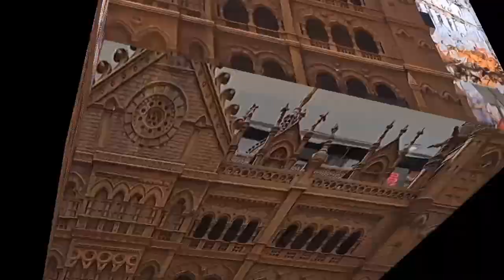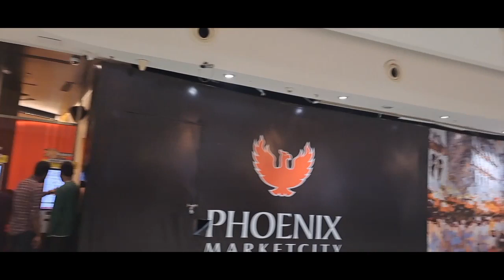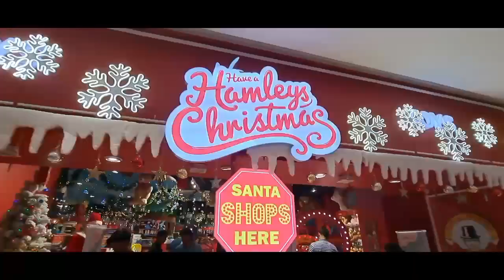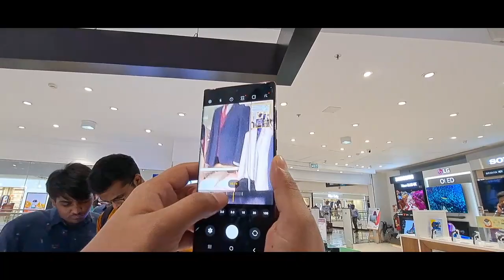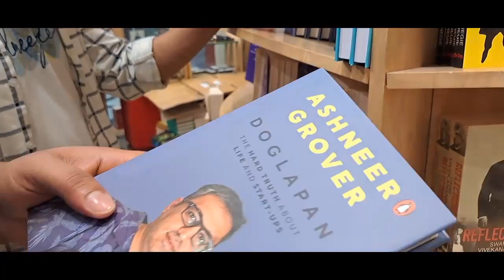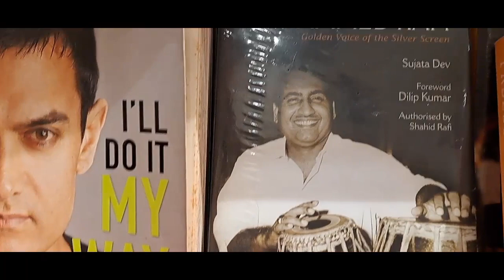1 mall .🤭availeble all /chennai /India मे लंदन का मजा जहां फिल्म के सुपरस्टार आते हैं @Entry only vi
1 mall .🤭availeble all /chennai /India मे लंदन का मजा जहां फिल्म के सुपरस्टार आते हैं @Entry only vi

हेलो नमस्कार दोस्तों मैं संजय और आपका इस वीडियो में स्वागत है दोस्तों या ब्लॉक चेन्ननई के मॉल का है और याा काफी सुंदर और मस्त लगताा है तो इसीलिए हमने ही आप लोग आपकेेेे लिए बनाया है  काफीीीीी समय को निकाालकर तो आशा करते हैं कि यह ब्लॉग   आपकोोो काफी पसंद आया होगा

for. any.  copyright complent contect please.
instra sanjayr9546
vlogs enttenment purpose

Music

SONG

Bagal Wali Jaan Mareli (Remix)

ARTIST

Rabin Mondal

ALBUM

Bagal Wali Jaan Mareli

LICENSES

Music

love u all my friend